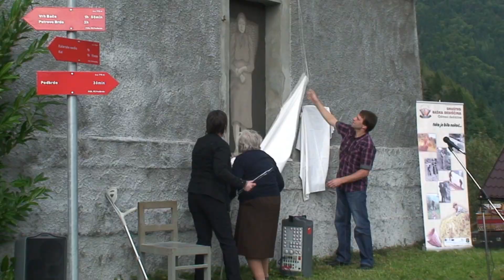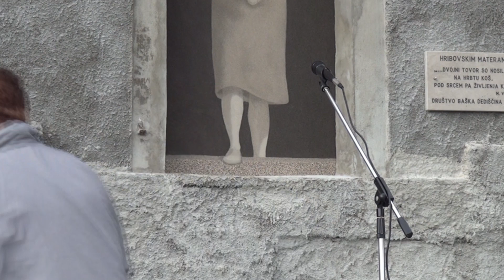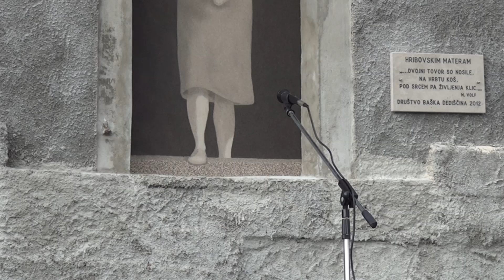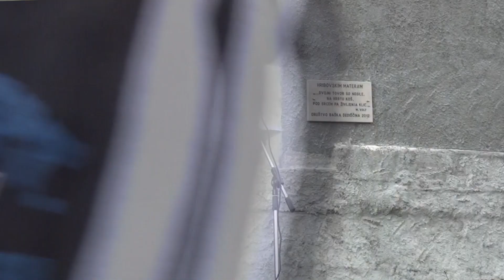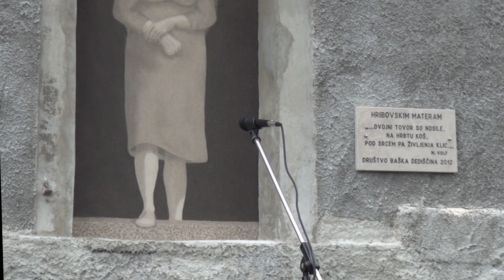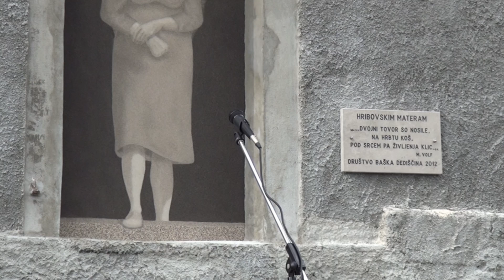Pomnik hribovskim materam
Društvo Baška dediščina je 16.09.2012 odkrilo Pomnik hribovskim materam v spomin na delo in življenje žena v hribih Baške grape.  Pomnik je delo umetnice Stanke Golob narejeno iz peska različne debeline in različnih barvnih tonov. Podrobno in doživeto so življenje in delo hribovskih mater na prireditvi v svojih prispevkih opisale tudi Vera Bizjak, Karmen Beguš, Mariča Volf, Olga Zgaga in Marta Šavli in avtorica pomnika g. Stanka Golob, ki je dejala, da ga je napravila zato, da podaljša spomin na te matere.